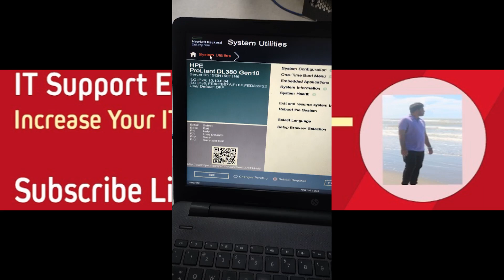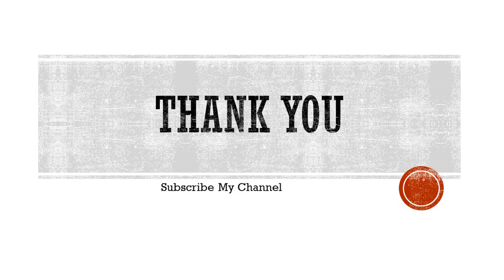How To Change HPE Server System Board Serial Number and The product ID | omarict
In This Video Cover How To Change HPE Server System Board Serial Number and The product ID.
Procedure:::
Access System Utilities. During POST, press F9.
On the System Utilities home screen, select System Configuration -BIOS/Platform Configuration (RBSU) -Advanced Options - Advanced Service Options.
Select the Serial Number field and press Enter.
Click OK.
Type the serial number and press Enter.
Select the Product ID field and press Enter.
Type the product ID and press Enter.
Press F10 to save the configuration.

Copyright Policy : All video Copyright in IT Support Engineer Channel
Increase your IT knowledge